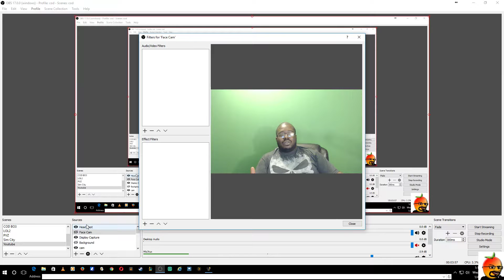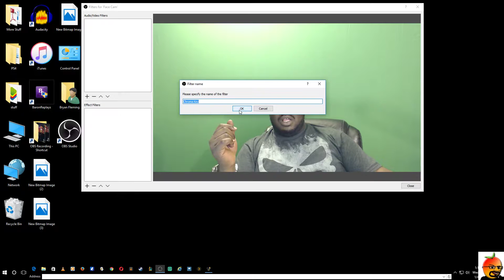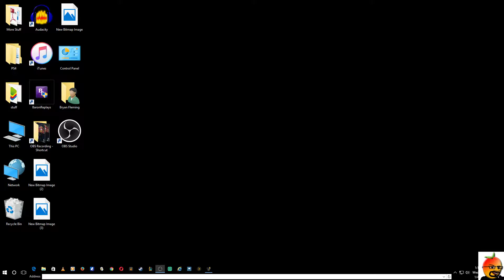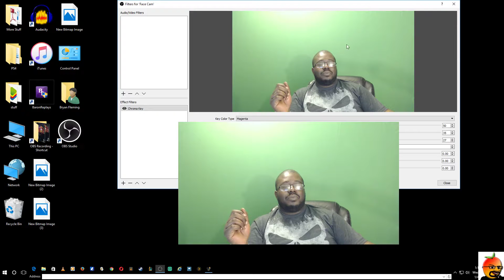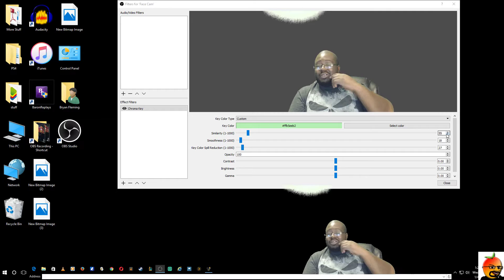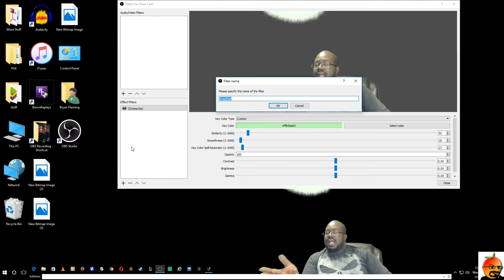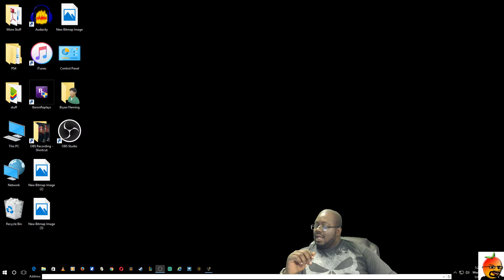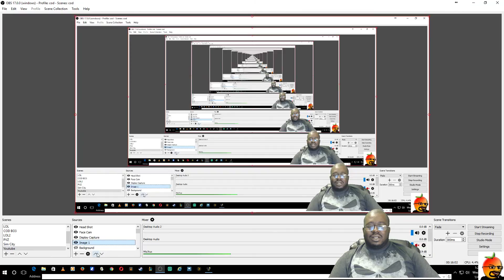How to setup Chroma Key in OBS Studio 2017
3:00 in is where the Chroma key stuff starts.